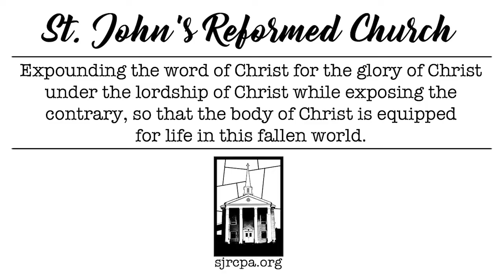Man's Chief End | Friedensburg Biblical Institute (7-11-21)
Friedensburg Biblical Institute at St. John's Reformed Church in Friedensburg Pennsylvania studies in Systematic Theology. In this session Ethan Tuke teaches on Man's Chief End.